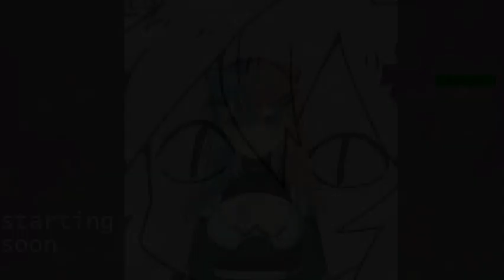✨CREATE: ABOVE AND BEYOND 💝--💝 Demitasse Spoon✨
its still me, spoon.